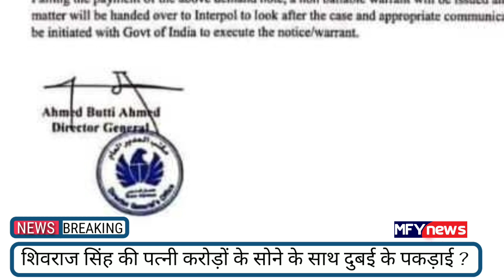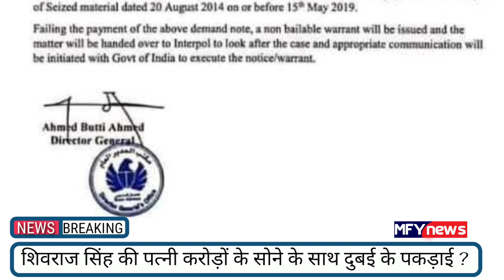शिवराज सिंह चौहान की पत्नी को करोड़ों के सोने के साथ दुबई कस्टम्स ने पकड़ा?जानिए सच्चाई